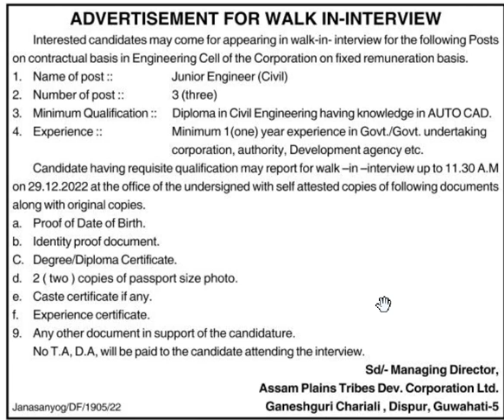Junior engineer civil vacancy ( Assam plains tribe development limited)apscae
𝑶𝑵𝑳𝑰𝑵𝑬 𝑺𝑻𝑶𝑹𝑬 𝑭𝑶𝑹 𝑨𝑷𝑺𝑪 𝑨𝑬 𝑱𝑬 𝑹𝑬𝑳𝑨𝑻𝑨𝑻𝑬𝑫 𝑷𝑫𝑭
𝑨𝒏𝒚 𝒒𝒖𝒂𝒓𝒓𝒊𝒆𝒔/𝒐𝒏𝒍𝒊𝒏𝒆 𝒄𝒍𝒂𝒔𝒔  or SPONSHORSHIP 𝑾𝒉𝒂𝒕𝒔𝑨𝒑𝒑 @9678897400